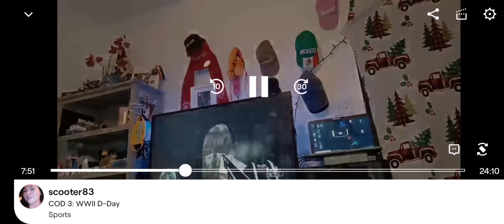Call of Duty 3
What is poppin I just got back into gaming so go check out my twitch channel scooter83.